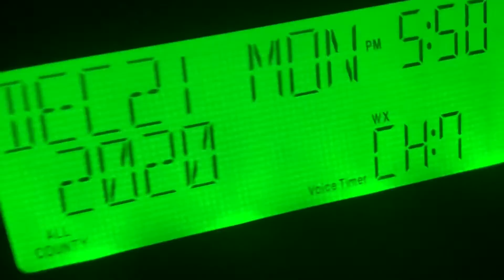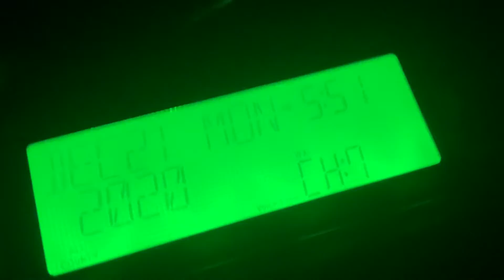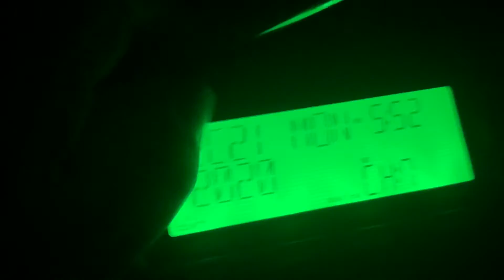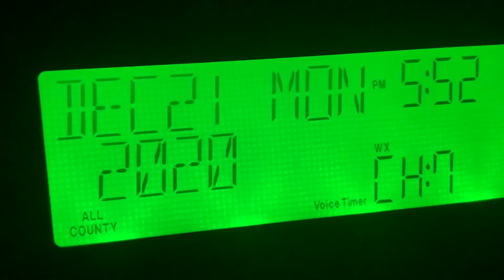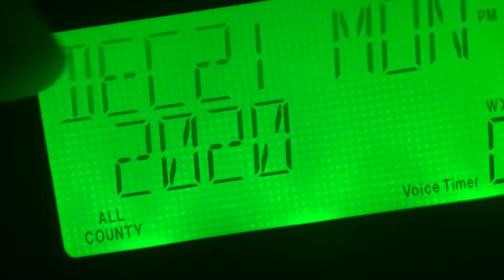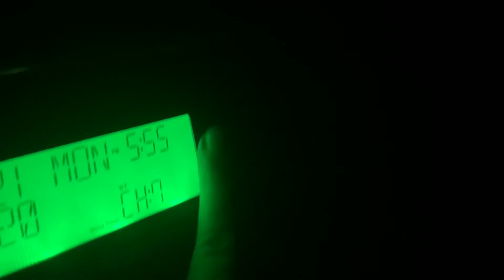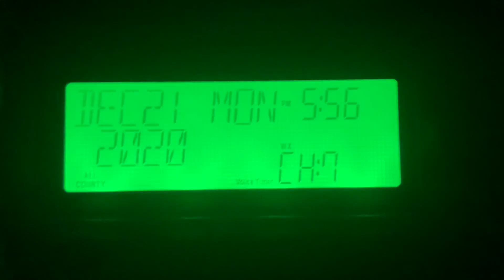December 21, 2020